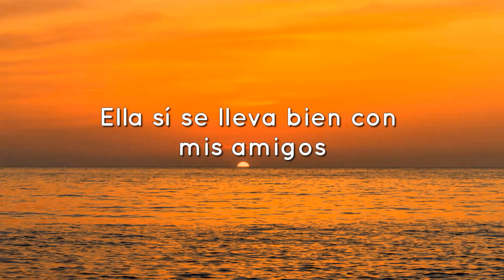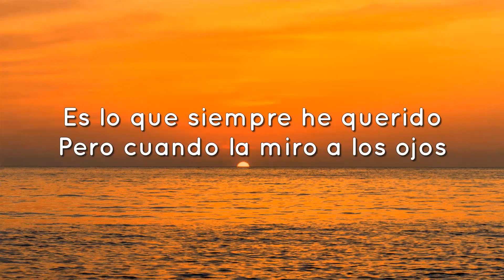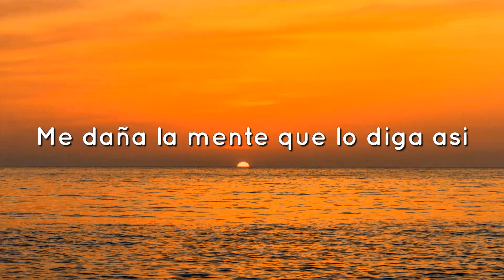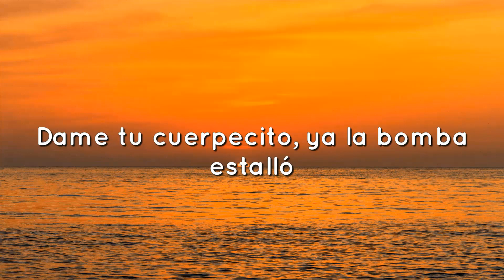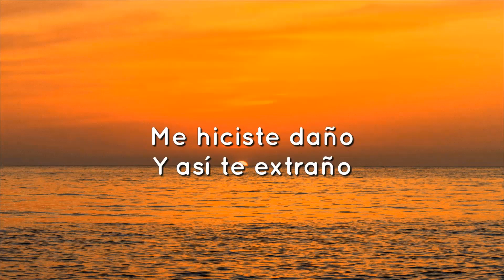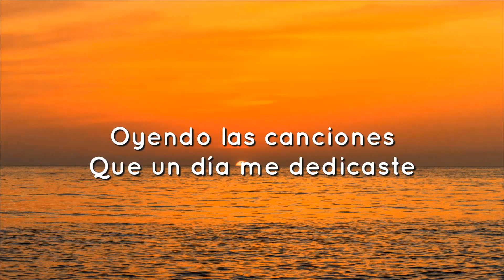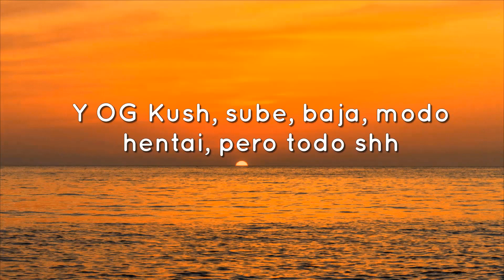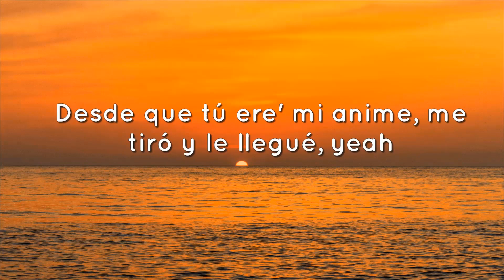Lasso - Ojos Marrones (Letra/Lyrics)